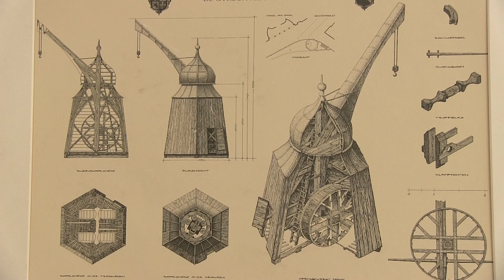Bouw stadskraan Utrecht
Dinsdagmiddag 12 maart jl. vond op de Museumwerf in Vreeswijk de officiële start plaats van de herbouw van middeleeuwse Stadskraan. Deze kraan heeft eeuwenlang op het Wed bij de Ganzenmarkt in Utrecht heeft gestaan, maar stortte in 1837 in. Als alles meezit dan zal over een paar jaar de nagebouwde kraan op de Bemuurde Weerd in Utrecht zijn plek vinden.Het instorten van de Stadskraan in Utrecht gebeurde tijdens het ophijsen van een zwaar, gietijzeren beeld van een vrouw. Dit beeld – in de vorm van een zuil – was bedoeld om de gevel van een groot winkelpand aan de Oudegracht te versieren. De vrouw bleek echter veel te zwaar: het bovenste gedeelte van de kraan brak af en viel met beeld en al in het water. De schade was zo groot dat herstel niet mogelijk was. Al sinds het instorten van de kraan is gesproken over herbouw. Na zo’n 180 jaar lijkt het er nu eindelijk van te komen….De herbouw wordt gedaan door leerlingen van de Ambachtsschool, een initiatief om vooral jonge mensen, door een combinatie van werken en scholing, een mooi vak te leren. In het reguliere onderwijs is hier niet altijd gelegenheid voor.De start van de bouw werd verricht door gedeputeerde Mirjam Maasdam van de provincie Utrecht. Onze videograaf Jos van Vogelpoel was ter plekke en maakte bovenstaand videoverslag. Martin de Vos, voorzitter van de Stichting Bouw Stadskraan, hielp de gedeputeerde een handje.Over de StadskraanStadskranen werden gebruikt om goederen uit schepen op te takelen naar het straatniveau, met name langs de Oudegracht. De schepen kwamen het stadscentrum van Utrecht binnen via de Vecht (noorden) of de Vaartsche Rijn (zuiden). De Utrechtse binnenstad telde meerdere kranen, maar de kraan bij de Ganzenmarkt was de belangrijkste: deze kraan bevond zich het dichtst bij de waag. Kooplieden waren verplicht om hier hun goederen te laten wegen, om te bepalen hoeveel accijns er betaald moest worden. Vervolgens konden de goederen verspreid worden over de stad.